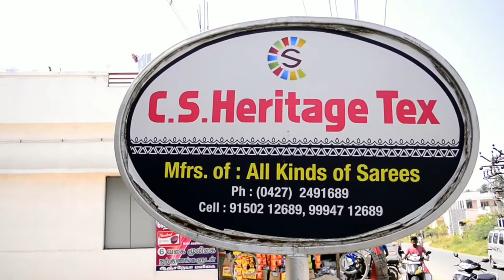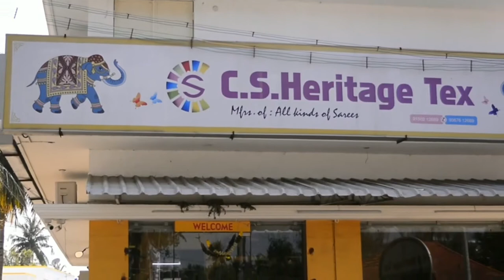150 ரூபாய் முதல் குறைந்த விலையில் இளம்பிள்ளை சேலைகள் | 180 முதல் | csheritagetexellampillai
CS HERITAGE TEX ELAMPILLAI
Manufacturer In All Kind Of Sarees

BOOK_YOUR ORDER

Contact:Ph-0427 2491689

ADDRESS:
C.S.HERITAGE TEX
38/9A, SANJEEVI NAGAR, NEAR SANJEEVIRAYA
PERUMAL KOVIL PERUMAGOUNDAMPATTY,
ELLAMPILLAI, Tamil Nadu - 637502